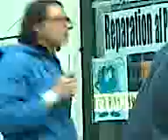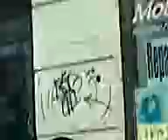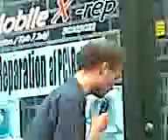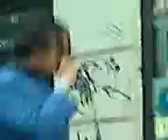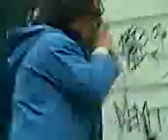Nikolas - live at Istedgade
Danish band Nikolas live at Istedgade
Copenhagen Distortion festival 2010 Denmark
video by Tone Gellett Koksvik.